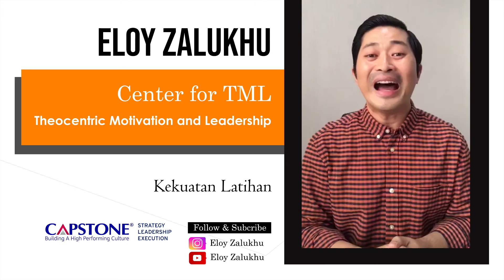Kekuatan Latihan (ONE MINUTE HABITS)